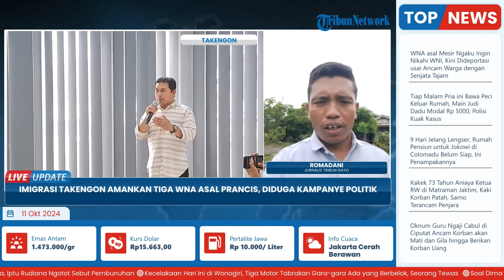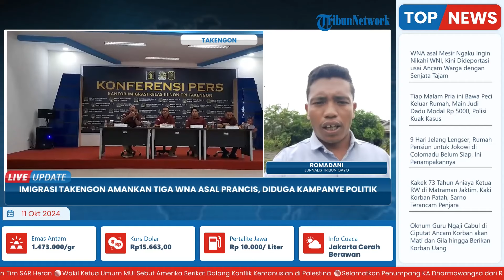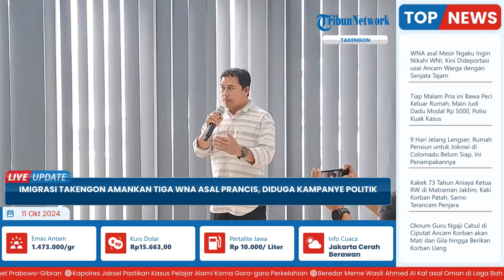WNA Asal Prancis Diduga Terlibat Kampanye Politik di Gayo Lues, Diringkus Imigrasi Takengon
Laporan wartawan Tribun Gayo - Romadani
TRIBUN-VIDEO.COM-Kantor Imigrasi Kelas III Non TPI Takengon melakukan operasi Jagratara di wilayah Blangkejeren, Kabupaten Gayo Lues, Senin (7/10/2024).

Dalam operasi tersebut, petugas berhasil mengamankan tiga Warga Negara Asing (WNA) yang diduga melakukan penyalahgunaan izin tinggal serta terlibat dalam kegiatan politik lokal tanpa izin.(*)

Program: Live Update
Host: Yustina Kartika Gati
Editor Video:  Latif Ghufron Aula